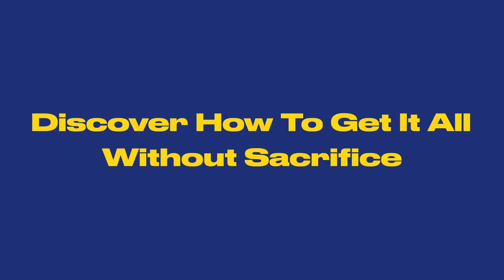Designing Your Masterpiece Life with Lifebook | Mindvalley Trailer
Most people go through life never discovering their true desires, talents, wants, and values.

In other words, they don't have a clear vision for their life.

But if you could imagine your life EXACTLY the way you want it to be, what would that look like?

Join Vishen, Jon and Missy Butcher and gain absolute clarity on the life of your dreams by joining our free Lifebook Masterclass today